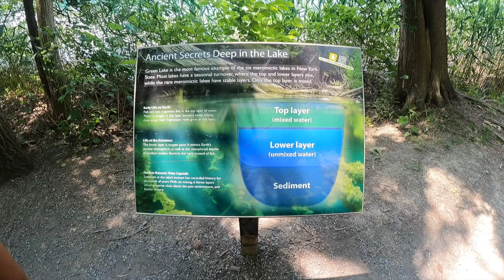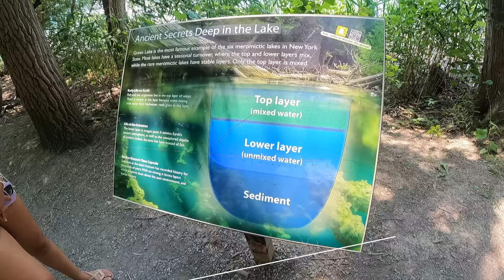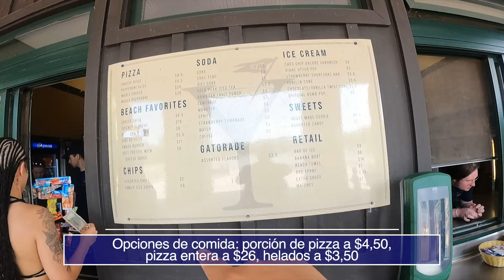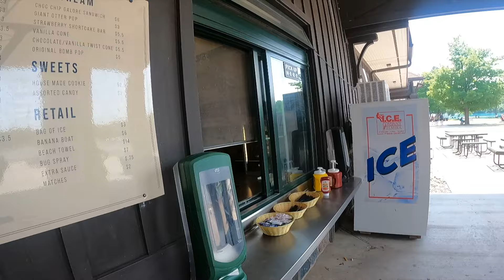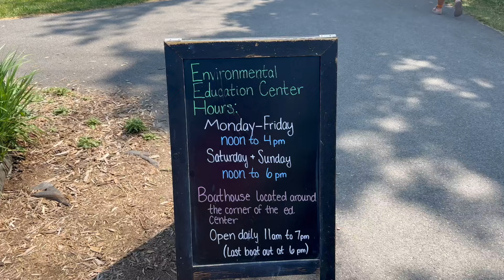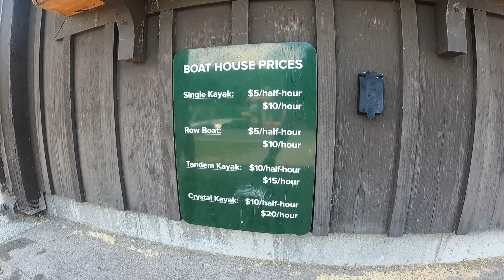Verano en Nueva York | Green Lakes, Upstate New York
Si quieres sacar provecho del verano en nueva york, aqui te dejo una fenomenal idea en el Estado de Nueva York. A veces creemos que Nueva York es solo la ciudad, sin embargo el estado es mucho mas amplio y esta vez te llevo a Upstate New York! Aqui encontramos el fenomenal Green Lake State park!

Un parque con muchas actividades y un lago muy peculiar, solo 30 de esos en todo el mundo!